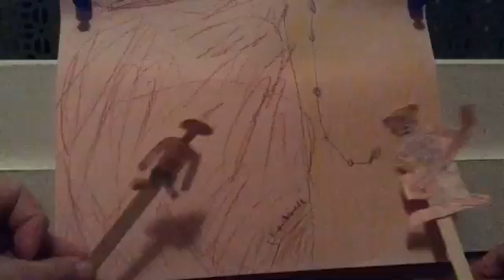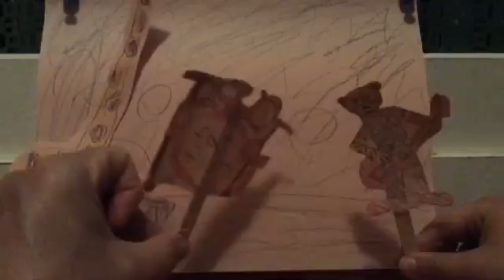The life of music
Fat foot